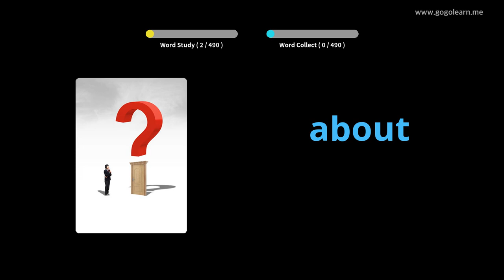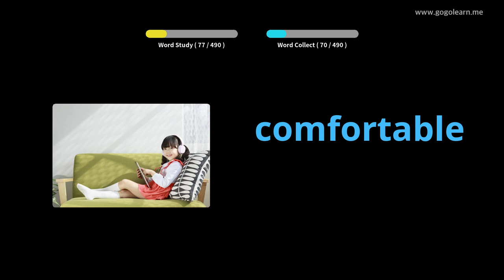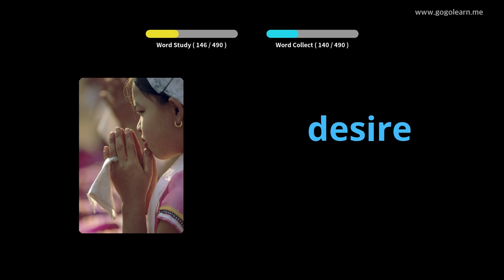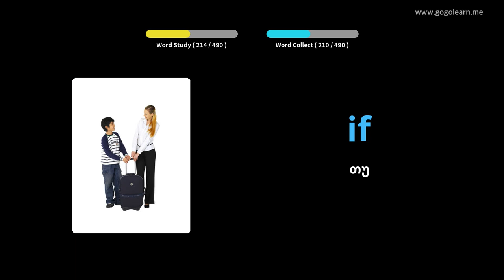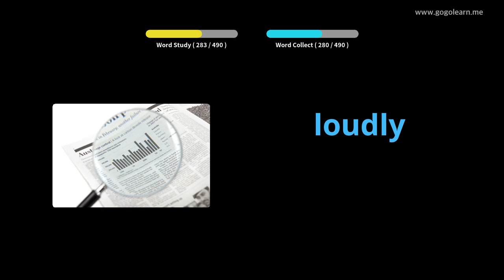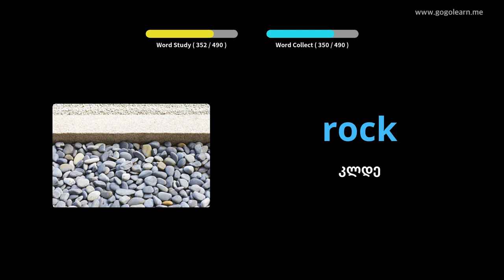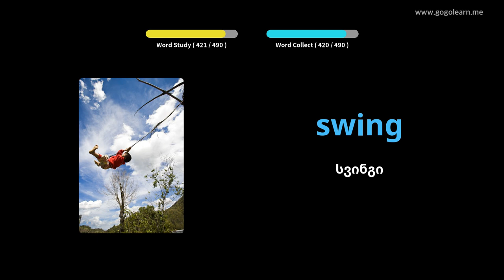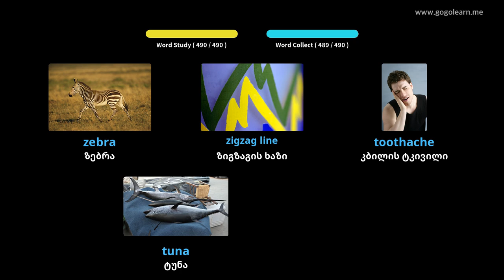ინგლისური ენის ლექსიკა დაწყებითი სკოლა|Golearn